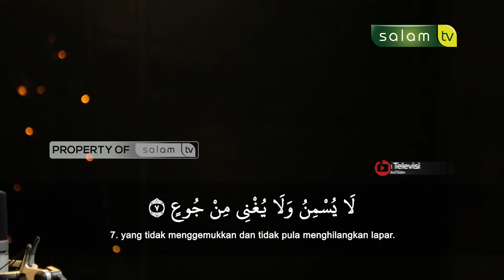Bacaan Merdu Qur'an Surah Al Ghosiah | Akh Zakaria